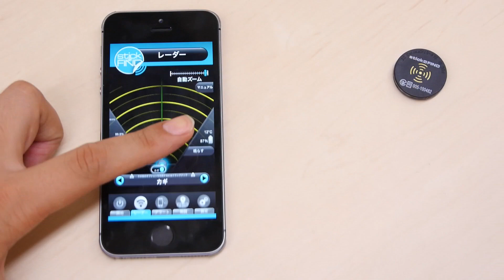「StickNFind」を鳴らしてみました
スマホと連動して失ったモノの場所を教えてくれる「StickNFind」を実際に使ってみました

2000年4月1日より運営している老舗ニュースサイト。1ヶ月のページビューは2018年1月時点でRSSなど含めて約9946万、1ヶ月のユニークユーザー数は約2471万。読みは「ギガジン」、オンラインマガジンとしてギガバイト級のサイトという意味で、「MAGAZINE（雑誌）」＋「GIGA」を由来とする造語。